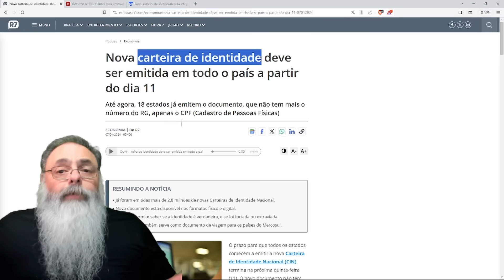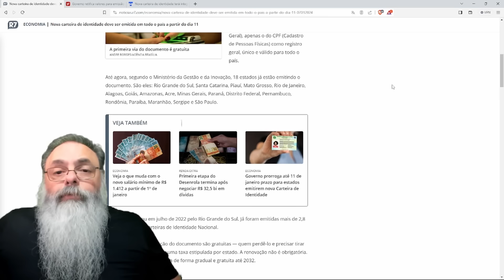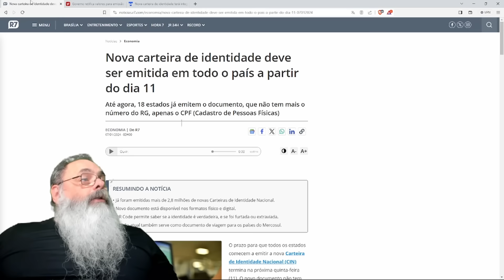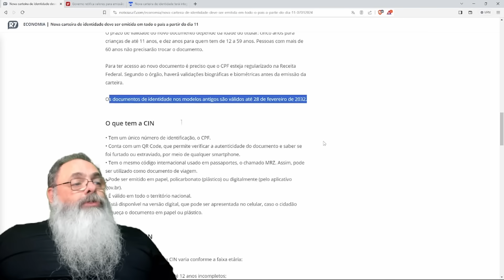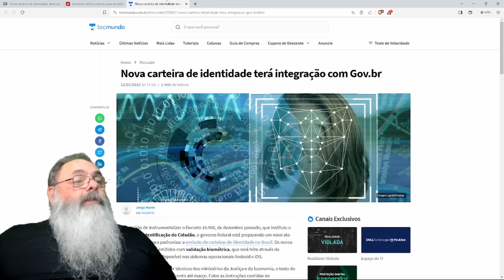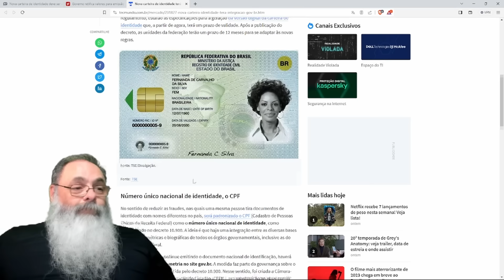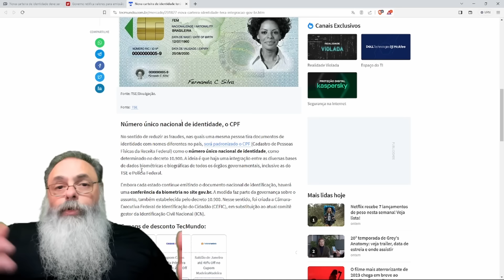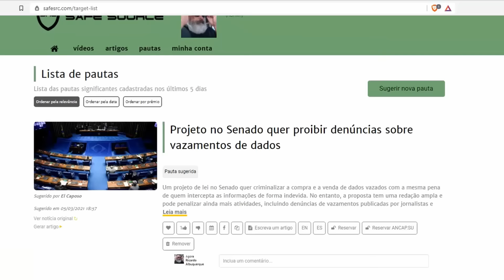NOVA IDENTIDADE, que usa CPF ao invés de RG, passa a VALER para TODO o BRASIL e no seu CELULAR